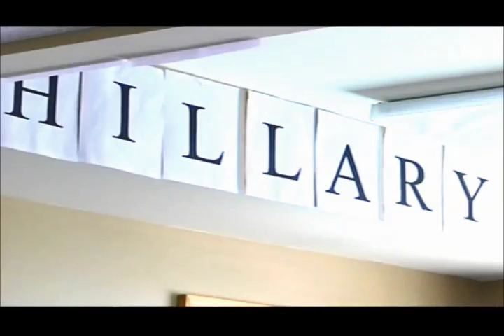Loebsack readies Heartland for upcoming election